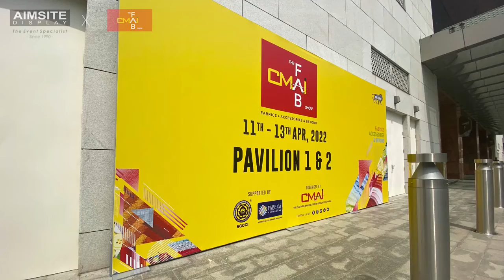CMAI Fab Show 2022 branding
Event venue branding at the Jio World Convention Center, Mumbai